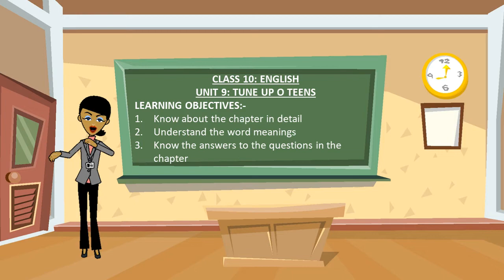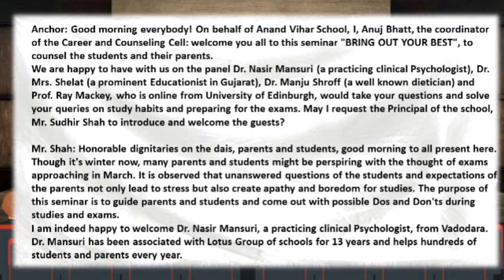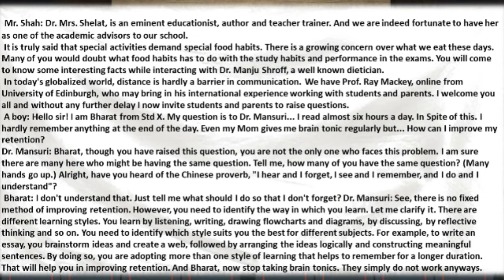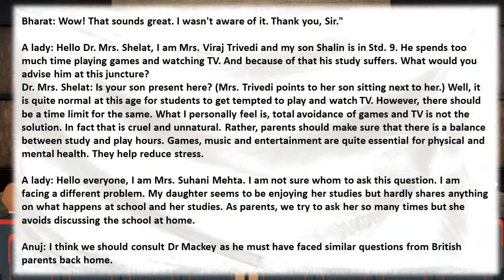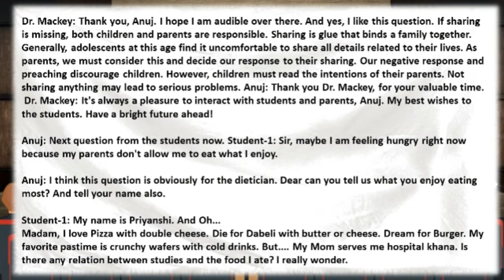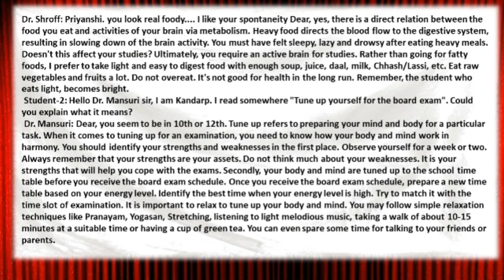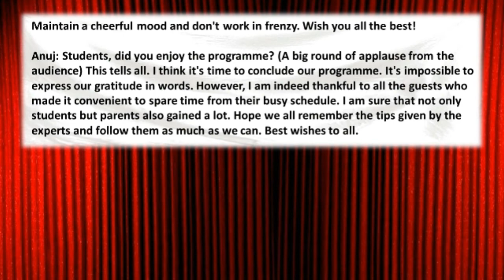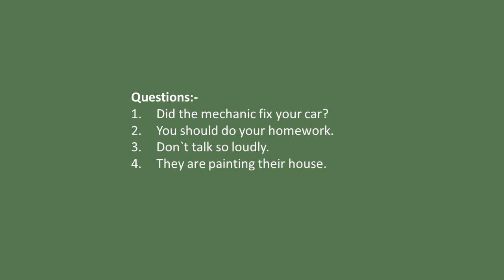Gujarat State Board | Standard 10 | English | Chapter 9 | Gujarati Medium | Tune up o Teens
This video covers Chapter 9 of English subject for Standard 10 of the Gujarat State Board syllabus (Gujarati Medium).

To access our entire collection of Gujarat State Board State Board educational videos, download our Android App today